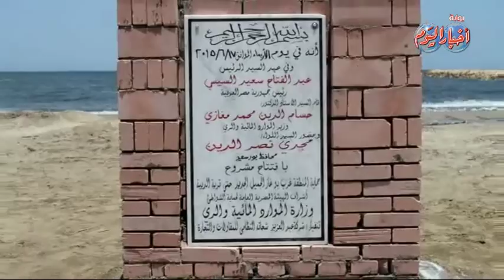وزير الري يتفقد مشروع حماية أشتوم الجميل غرب بورسعيد